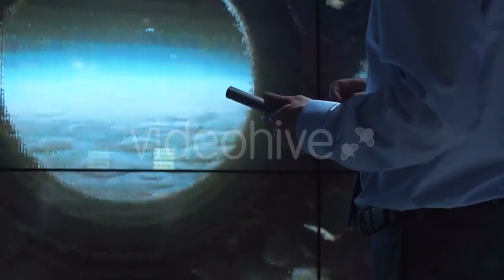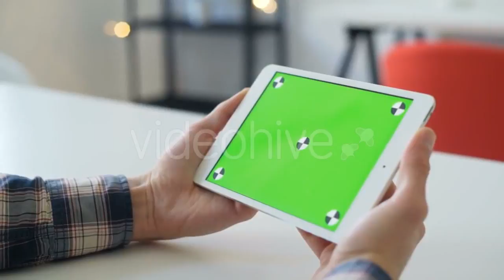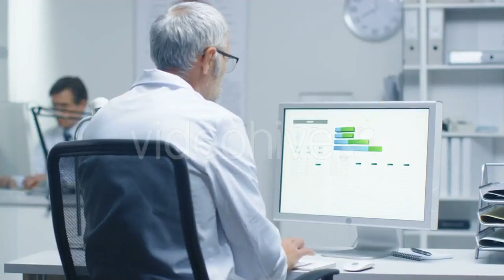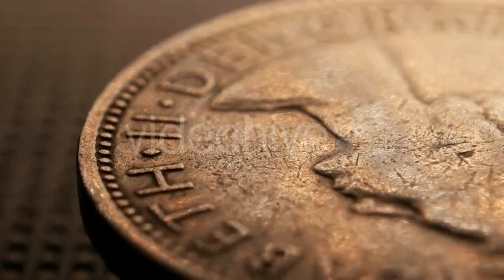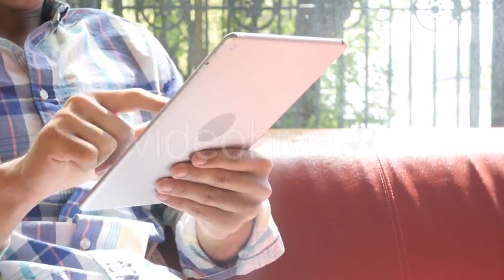Colorful Tropical Coral Reefs Lionfish - (nature) | Stock Footage Mega Pack +40 items